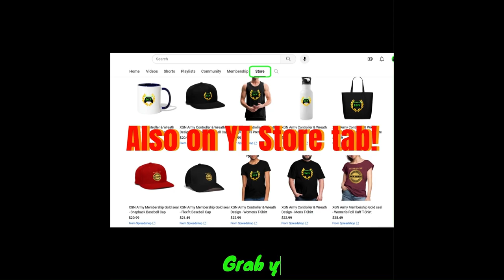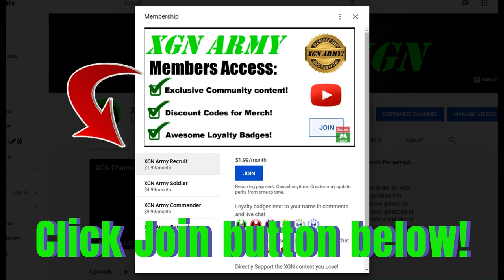MK1 Fire Temple Klone's Jaw gate Rewards in Invasion Season 4!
Mortal Kombat 1 how to unlock Klone's-Jaw gate rewards in MK1 Fire Temple mesa! You need to beat Mileena final boss fight first, to receive the Klone jaw KEY item, then you can access these gated areas in MK1 Invasion Season 4. Johnny Cage and Smoke skins in MK1 Invasion season 4.